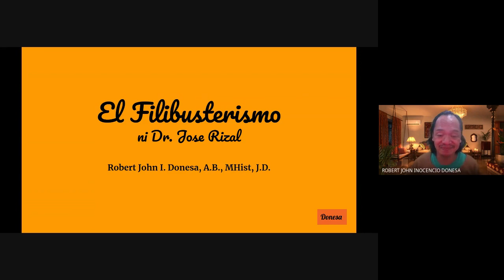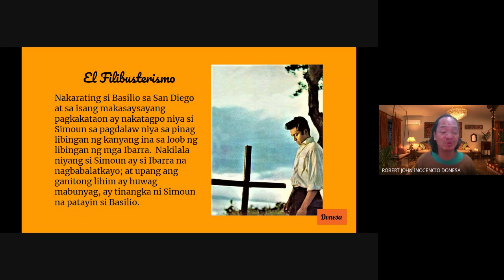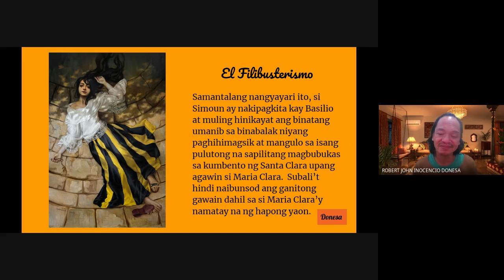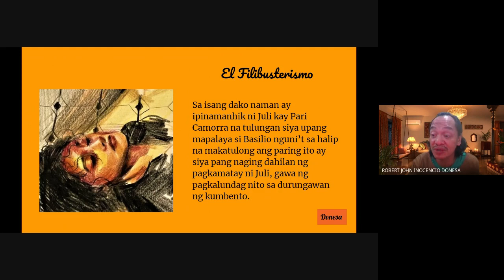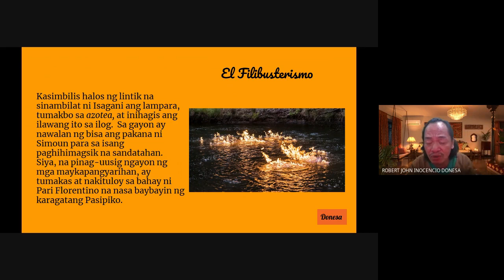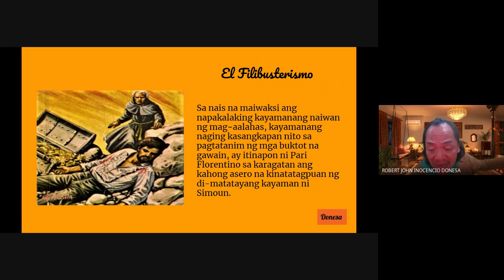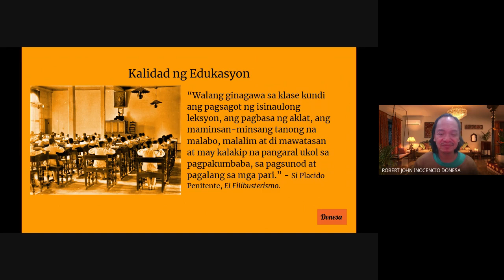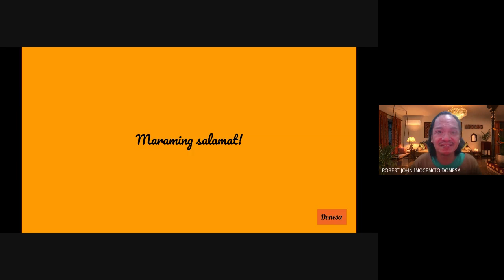El Filibusterismo ni Jose Rizal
Ang bideong ito ay patungkol sa nobelang El Filibusterismo ni Dr. Jose Rizal.